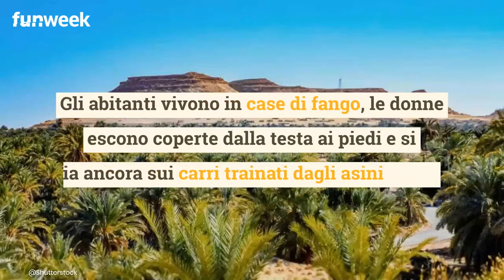Una piscina in mezzo all'oasi del deserto: 'sembra di volare'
In Egitto, tra le dune del deserto Occidentale si trova l’oasi di Siwa che nasconde una piscina naturale dove sembra di volare. Siwa è un villaggio di berberi dove il tempo fluisce ancora molto lentamente e la tecnologia fatica ad entrare. Regna un generale silenzio che invita i visitatori a ritrovare il contatto con la natura: invito da accogliere in pieno davanti alla piscina dell’oasi di Siwa. È una piscina naturale salata dove è possibile fluttuare sul pelo dell’acqua, circondati da dune di sabbia e profondissima quiete.
Il luogo magico è diventato virale nel 2020 quando una giovane 28enne è stata filmata dal marito mentre galleggiava nella piscina; la ragazza era letteralmente sospesa sull’acqua trasparente tanto da commentare: “sembra di volare dentro una nuvola” (Foto: Shutterstock – Music: “Perception” from Bensound.com)

LEGGI ANCHE: -- Non farti ingannare dalle acque cristalline, questo è il posto più pericoloso al mondo